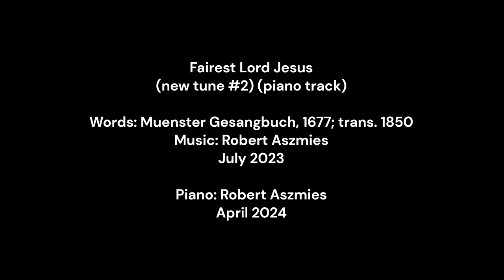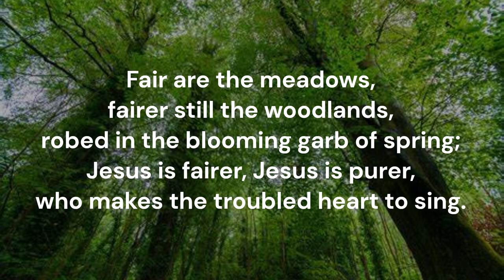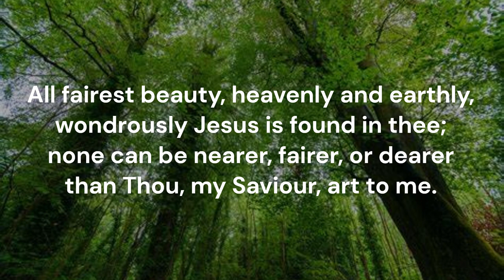Fairest Lord Jesus (new tune #2) Muenster Gesangbuch Aszmies July 2023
Piano track for a second new tune for the classic hymn text 'Fairest Lord Jesus' (new tune #2) Music: Robert Aszmies  July 2023  Words: from the Muenster Gesangbuch (1677); trans. 1850.  Key of C major  Recorded April 2024  Piano: Robert Aszmies